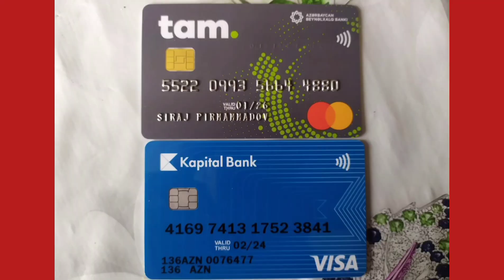Təcili! Azərbaycan Xalqına səslənirik. Xahiş Edirik Səsimizi Eşitsinlər.